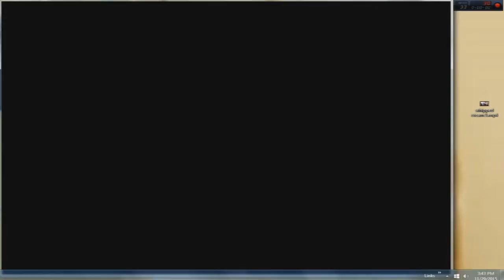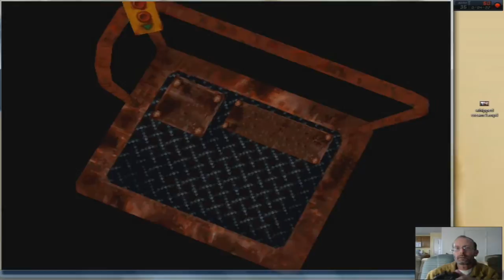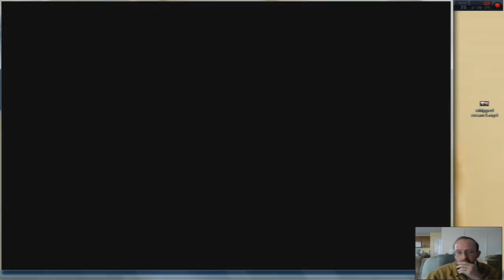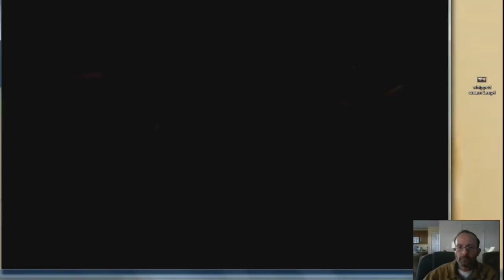Resident Evil PS1 Gameplay Part 7 - Back to the mansion.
We have defeated the plant in the Guardhouse and now it's time to go back to the mansion.  Who knows what's waiting for us there. I apologize for the echo in some of the other videos when Jill is talking to Wesker or Barry.  I don't know what happened.  Links to the first 6 parts are as follows